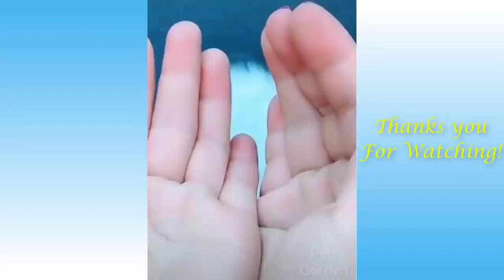Gatos y perros graciosos vieos de gatos y perros muy divertitos🤣🤣[2021]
Gatos graciosos vieos muy divertitos
Los videos de tiktok mas graciosos [2021]🤣 te reto a no reitere😎
VIDEOS GRACIOSOS Y DIVERTIDOS DE TIKTOK [2021]🤣
Los mejores videos graciosos  de tiktok (kingchrizx)para morirse  de risa🤣🤣🤣
Los mejores videos de risa🤣video tiktok de risa🤣ver videos de gracia
ver el mejor de tiktok.
💡Déjame saber qué quieres ver en este canal, cual son  tus ideas en el siguiente video.